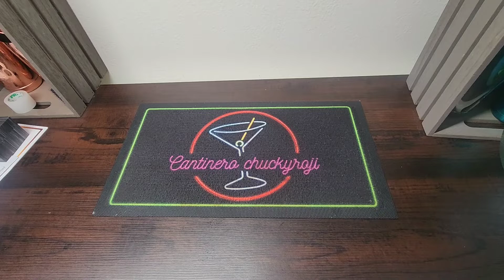Cheetara puma thundercats shoes, reseña en español